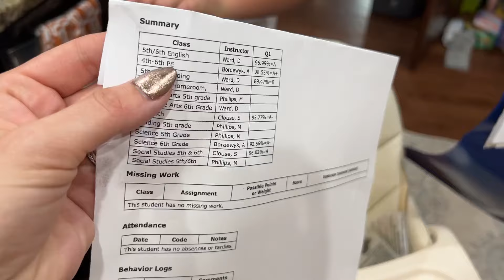В 7 лет уже Г@й? Шок от американских детей🤯американскаяжизнь